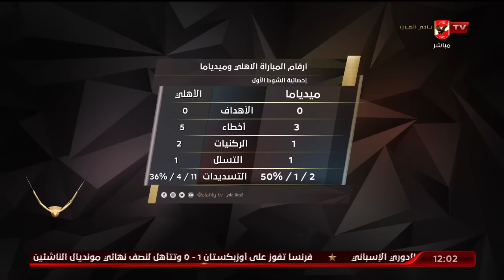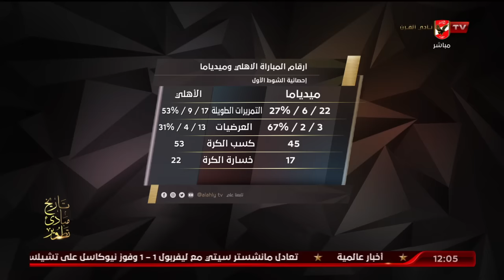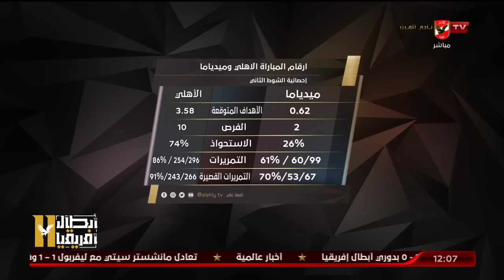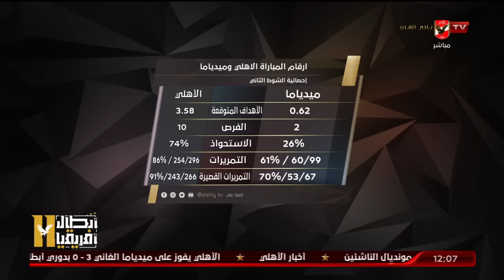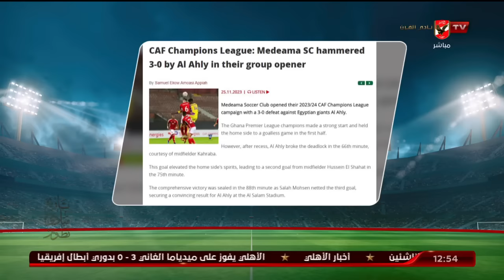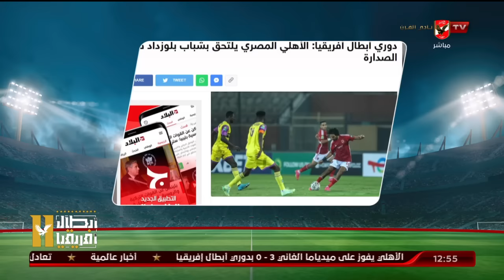الأستوديو التحليلي كامل بعد مباراة الأهلي 🆚 ميدياما ببطولة دوري أبطال إفريقيا 2023 - 2024